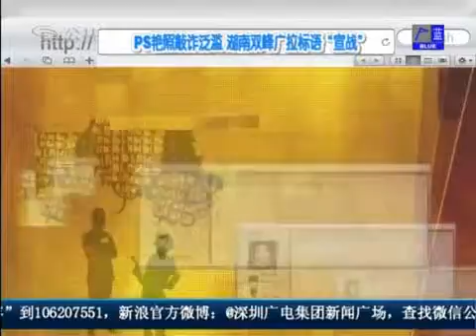河蟹黨 PS艷照敲詐氾濫湖南雙峰廣拉標語"宣戰"20130326